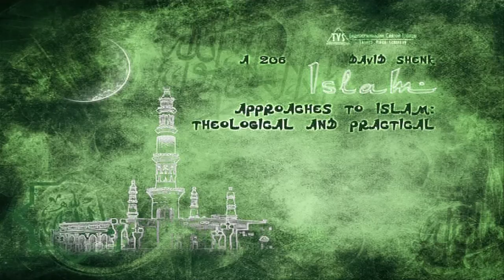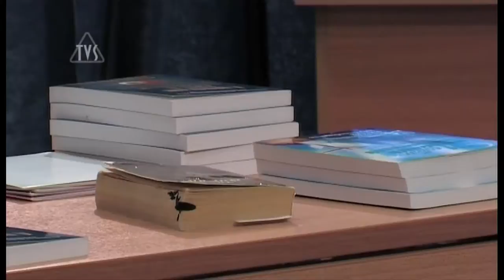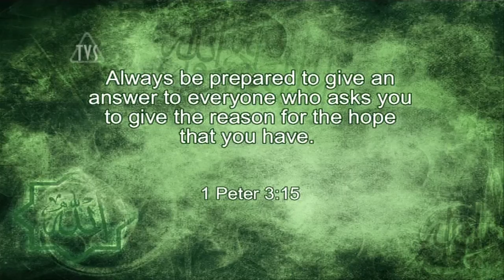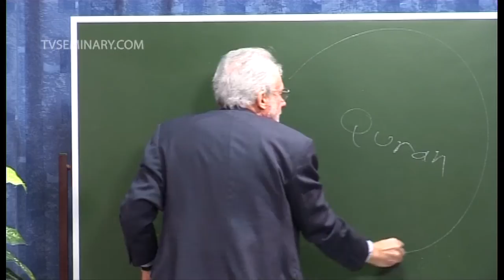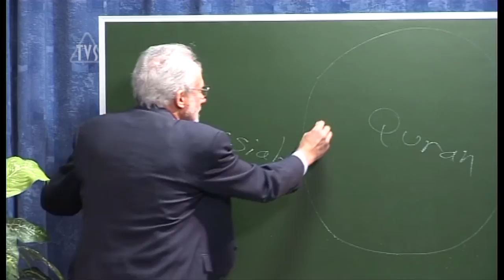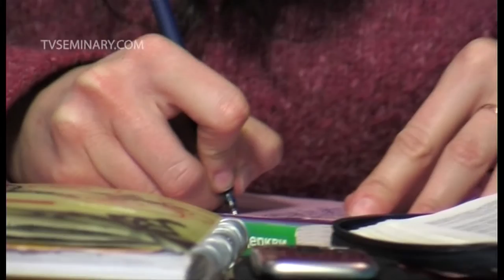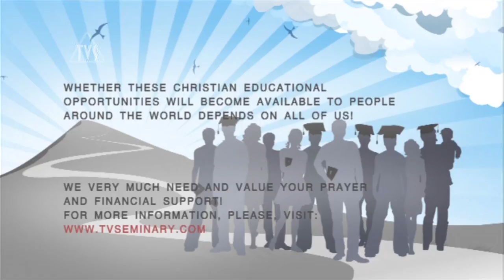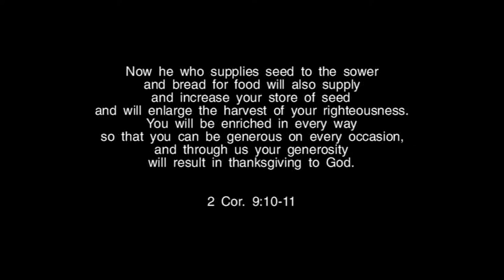TVS A206 ENG 01